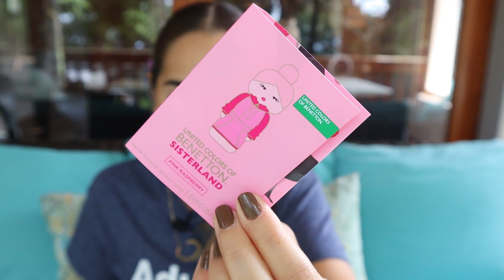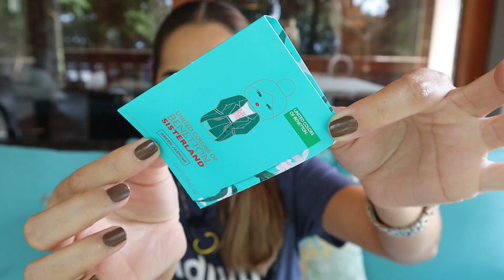RESEÑA SISTERLAND RED ROSE | UNITED COLORS OF BENETTON | CARLA CALVO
Tenemos reseña de la fragancia Sisterland Red Rose de United Colors of Benetton, un aroma fresco.